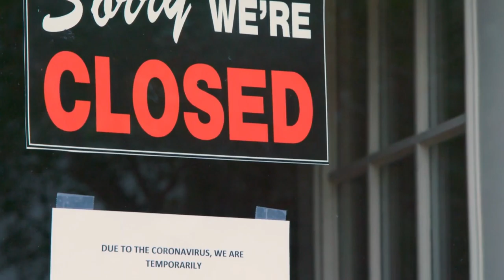Orange Toffee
Orange Toffee from eBook Studioz is an online library of 33 books to help home schooling mothers teach English reading and writing. The content is published free online.